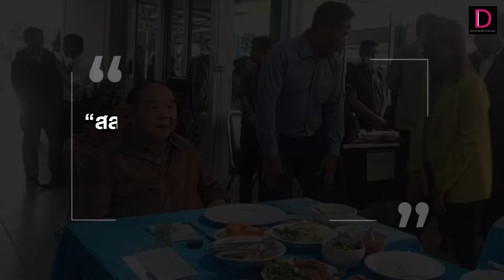“สส. - แกนนำพปชร.” สาย “บิ๊กป้อม” แสดงพลังหนุนหัวหน้าพรรคฯ | HOTSHOT เดลินิวส์ 27/08/67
“สส. - แกนนำพปชร.” สาย “บิ๊กป้อม” แสดงพลังหนุนหัวหน้าพรรคฯ